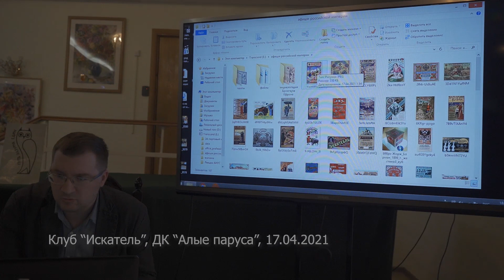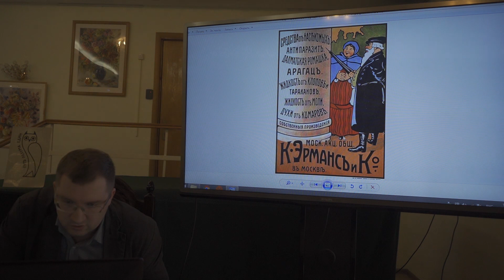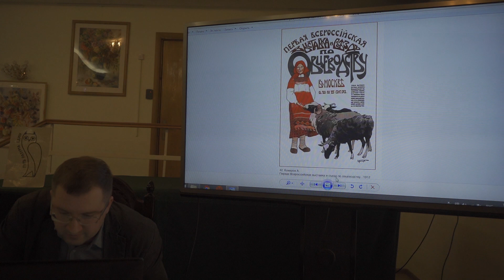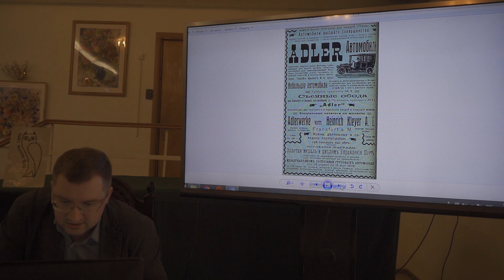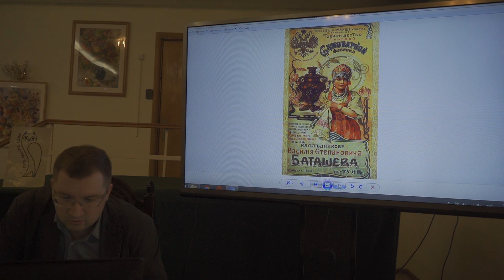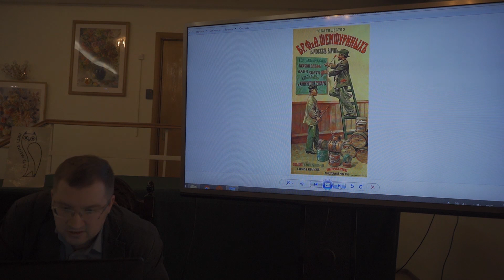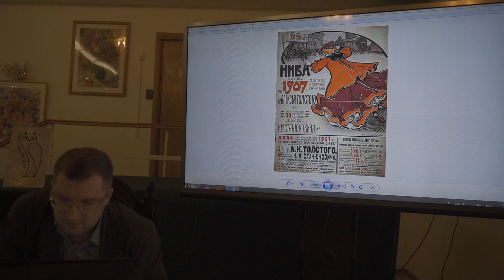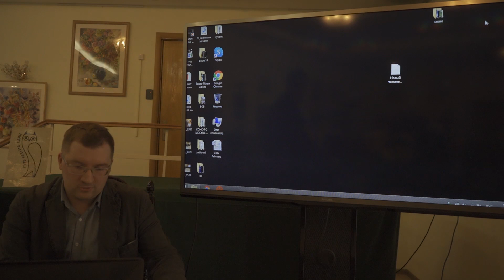Неизвестная Царская Россия. Доклад Дениса Шолохова | Протоистория с Николаем Субботиным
В современном обществе принято считать, что дореволюционная царская Россия была отсталым государством. Многие исследователи полагают, что технологический прогресс активно развивался только в Европе и в Америке. Этот миф длительное время насаждался в советское время. Но так ли это было на самом деле? Сейчас открыт доступ ко многим архивам 18 и 19 веков, а также начала 20 века. И это позволило увидеть историю дореволюционной России совершенно в ином свете!
Шолохов Денис Олегович, кандидат технических наук, тема лекции "Неизвестная царская Россия". Клуб "Искатель", ДК "Алые паруса", 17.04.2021.

Ассоциация "Протоистория".

 неизвестная история другая история неофициальная история альтернативная история